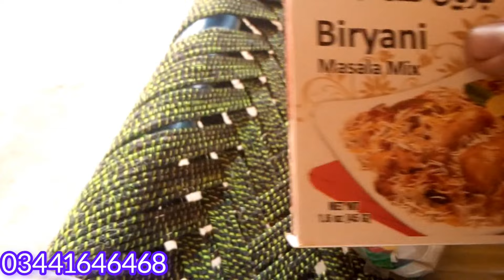Allah Tala Kabul Karen 🕋🙏&# bakhtoo Family vlogs pak village family